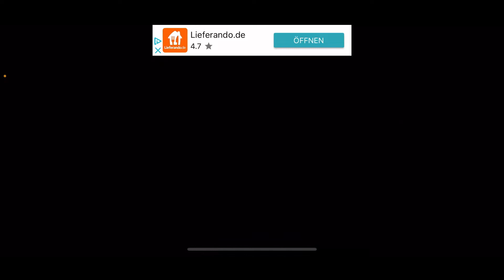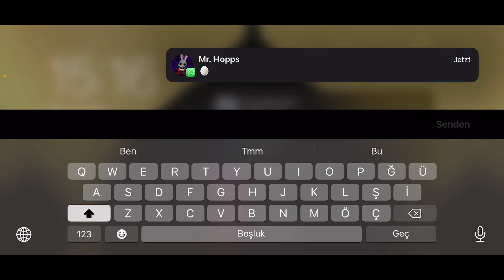Spiele NIEMALS am OSTERN um 3 Uhr NACHTS „Mr. Hopp‘s Playhouse 2“ (Was meint er damit?!) 😱| Omer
-Sonntag, 17.April.2022-
Spiele niemals um 3 Uhr Nachts am Ostern „Mr. Hopp‘s Playhouse 2“ (Was bedeutet dieser Emoji?!)

Frohes Ostern, und passend zum Ostern gibt es eine Verlosung! 🐰

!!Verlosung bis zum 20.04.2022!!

Ein LippenÖl und zwei Kaugummis kann einer gewinnen! Dafür müsst ihr mich auf Instagram folgen und per privat Nachricht anschreiben!

Dieses Video ist ein unechtes Video*

Tschüss 👋